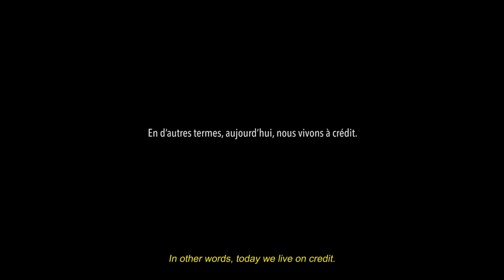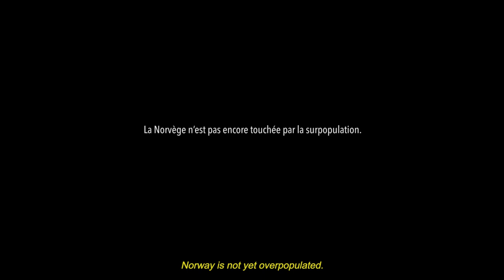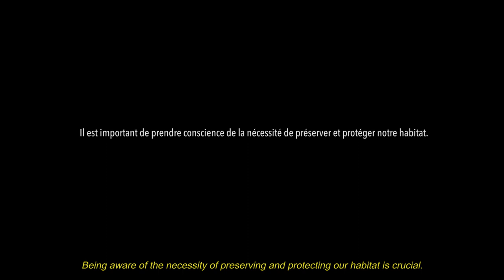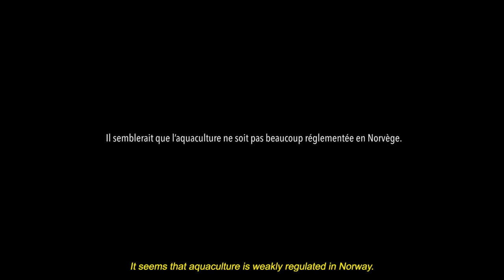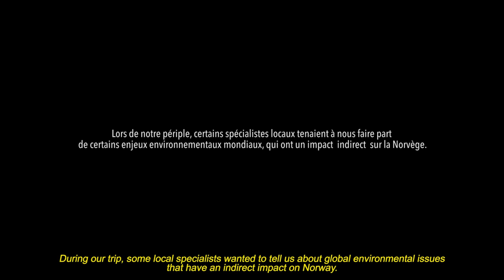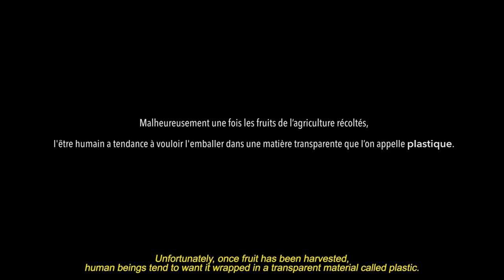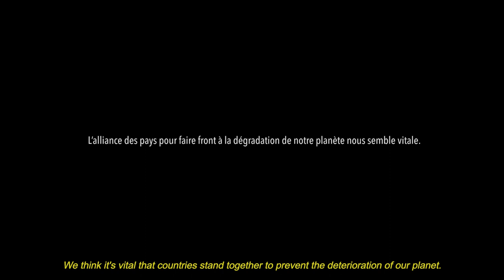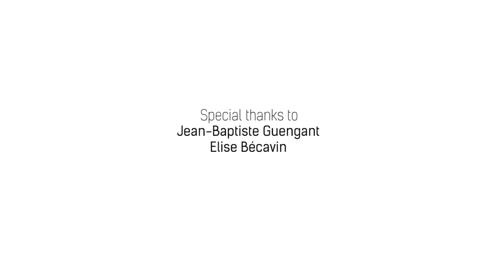IT'S GOING TO HAPPEN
This short film is about ecology in Norway and worldwide. It’s a non-lucrative amateur documentary.
We have met specialists of WWF, Greenpeace, NOAH for animal rights and Akvaplan-niva who gave us advise and their point of view on the subject.

Thank you to  « Jeunes à Travers le Monde »,  CRIDEV,  CRIJ de Rennes and to « La communauté de commune du Val d'Anast » fo theirs supports.

30 % of the shots were bought on videoludic plateform and add at post production.

This documentary does not show unprecedented information about ecology but simply shares our knowledge collected during this trip and tries to dissect some prejudices that we encountered.

The quantitative informations are from 2019.

Ce court-métrage s'intéresse à l'écologie en Norvège et dans le monde. C'est un documentaire amateur à but non lucratif.  Nous avons rencontré des spécialistes de WWF, Greenpeace, NOAH for animal rights et Akvaplan-niva qui nous donnent leurs avis éclairés sur le sujet.

Merci à Jeunes à Travers le Monde, au CRIDEV, au CRIJ de Rennes et à la communauté de commune du Val d'Anast pour leurs soutiens durant ce projet.

30% des plans ont été achetés sur des plateformes  vidéoludiques et ajoutés en post production.

Ce documentaire ne prétend pas offrir des informations inédites en matière d’écologie mais juste de partager nos connaissances acquises lors de ce voyage et de déconstruire certains préjugés.

Les informations chiffrées datent de l'année 2019.